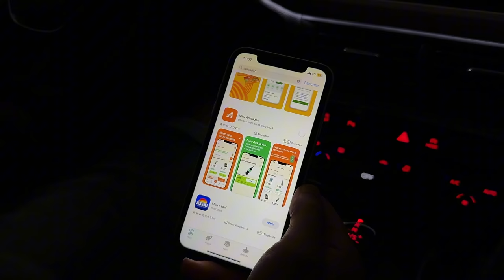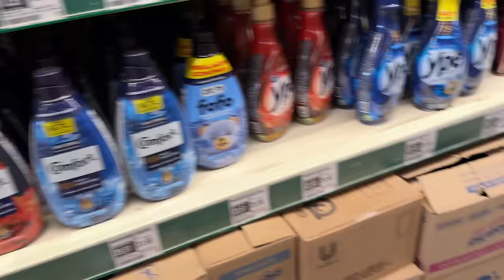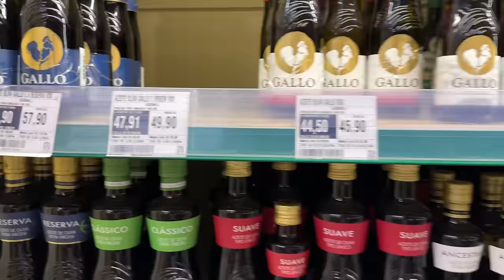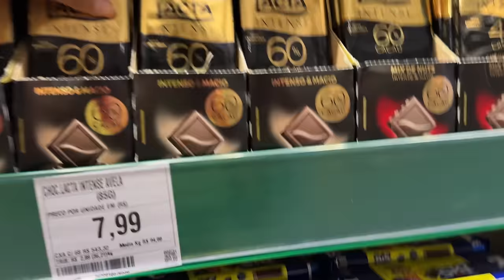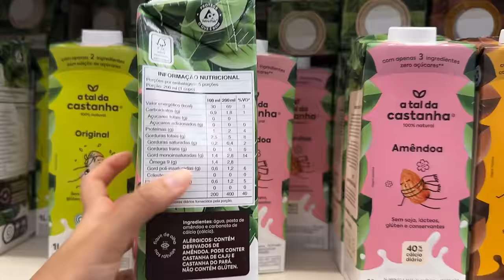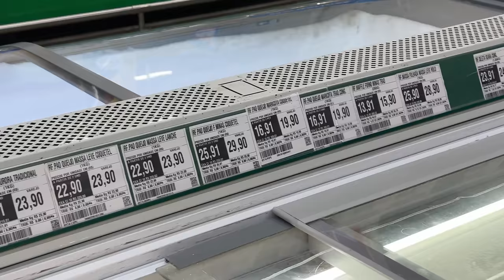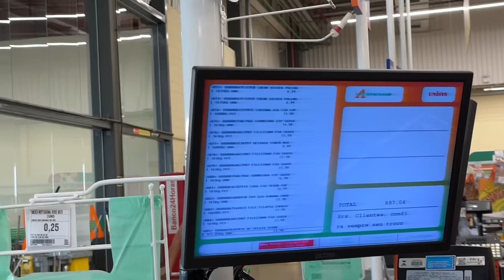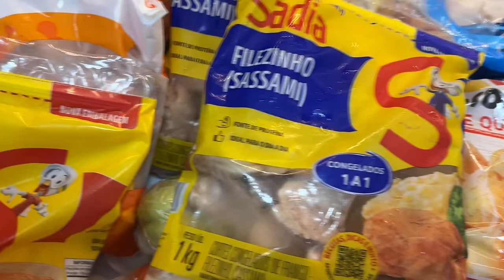COMPRAS DO MÊS MERCADO ATACADO, carne da semana, feira, o que vale a pena comprar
compras do mês completa mercado atacadista, valores, dicas, alimentação saudável e produtos de limpeza.